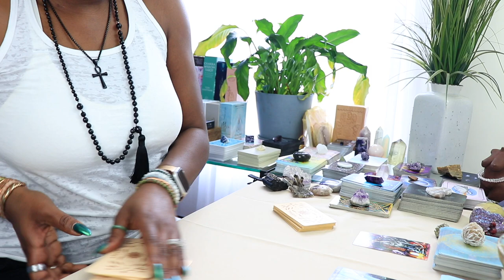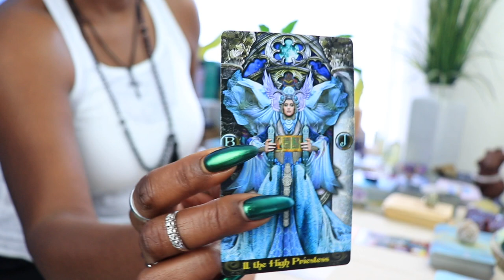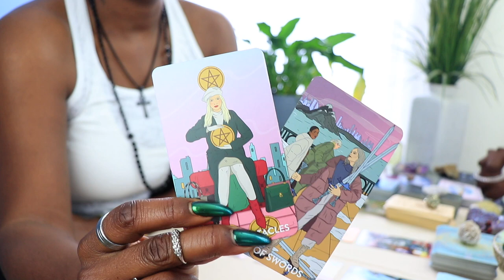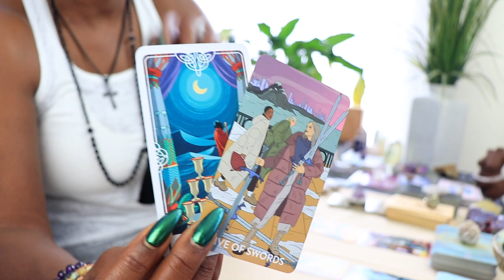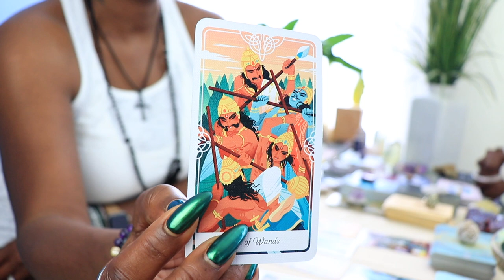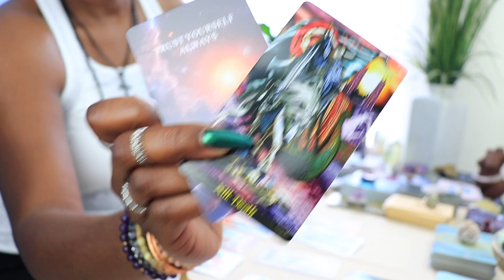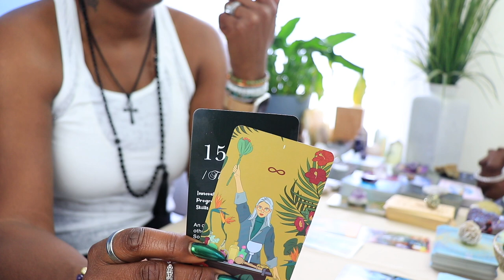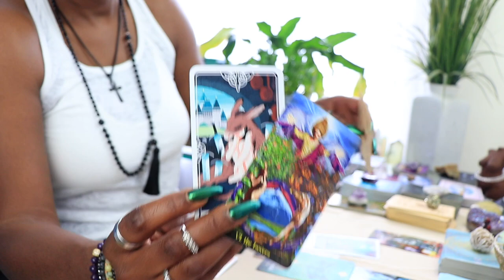Truth Transcends Illusion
This reading is designed to help you break free from the illusions that may be holding you back, empowering you to embrace your authentic self and align with your higher purpose. Whether you're facing a challenging decision, seeking clarity in a relationship, or simply wanting to connect more deeply with your inner truth, this tarot reading provides the guidance and support you need.

Thank you for tuning in to the collective tarot reading. I hope it resonates with you.